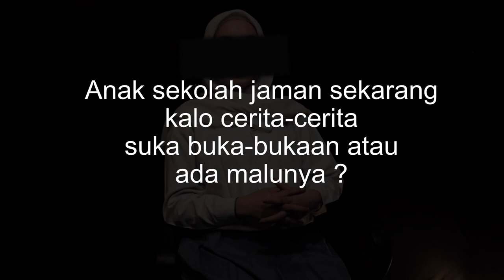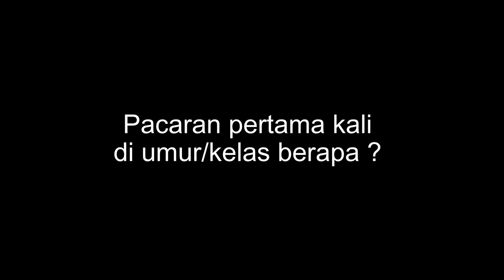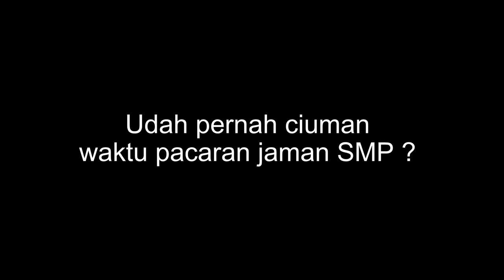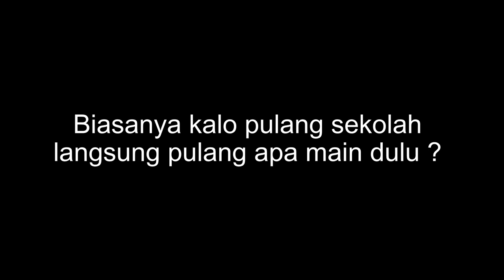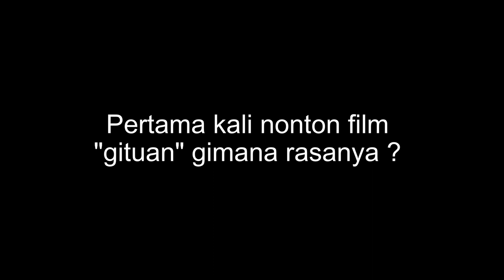Kisah Cinta Nyata Anak SMA | Ruang Dewasa Kisah Pilu 1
Waroeng Santai Foodtainment:
- Culinery & One-Stop Entertainment
- Music & Covers
- Coffee & Jamming Sessions
- Reaction Videos
- Travel & Lifestyle
- Reviews & Recommendations